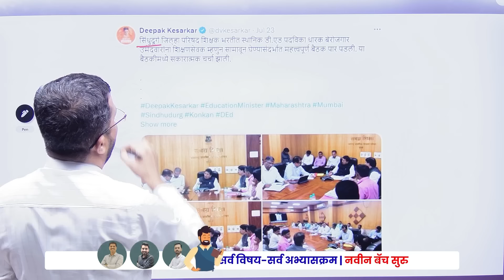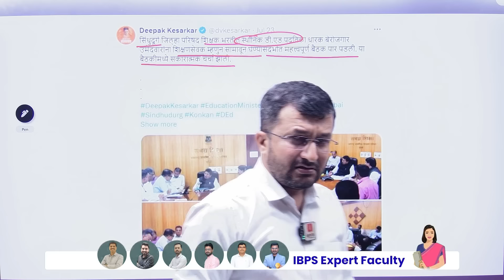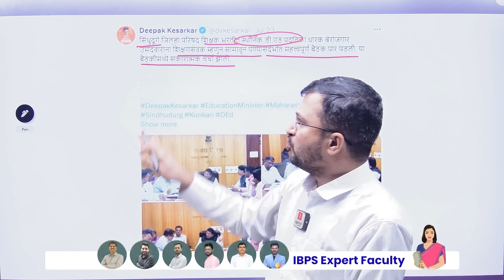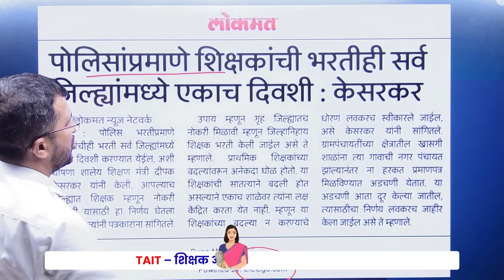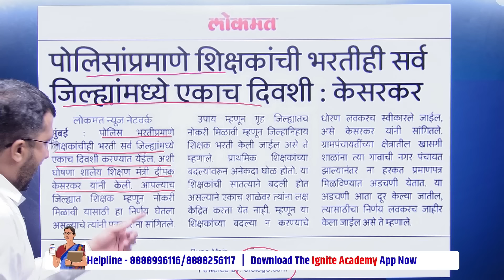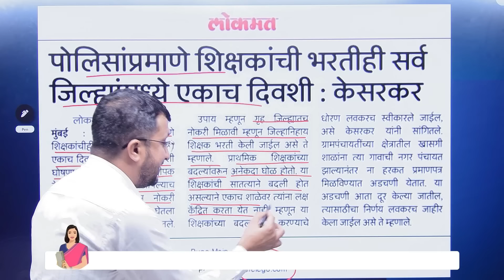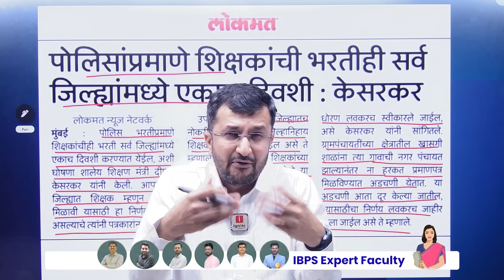शिक्षक भरती। नवीन नियम। भविष्यात अशी असू शकते। भरती प्रक्रिया। Bapu Gaikwad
⦿ TET - शिक्षक पात्रता परीक्षा 2024 Live+Recorded बॅच ⦿

■ द्रोणा बॅच 4.0 ■

✻ वैशिष्ट्ये ✻
1) दररोज Live लेक्चर (दुपारी 1 ते संध्याकाळी 6 या वेळेमध्ये)
2) लेक्चरच्या PDF नोट्स (Print पण काढता येतील)
3) Recorded लेक्चर Unlimited Views (Download सुविधा उपलब्ध)
4) मागील प्रश्नपत्रिकांचे विश्लेषण व सराव परीक्षा
5) संपूर्ण अभ्यासक्रम वेळेत पूर्ण केला जाईल.
6) Course Validity - 1 year

✻ अनुभवी व तज्ञ मार्गदर्शक ✻
1) विजय शेळके सर - मराठी व मानसशास्र
2) बाळासाहेब बोडखे सर - इंग्रजी
3) अमोल गाडेकर सर - परिसर अभ्यास / सामाजिक शास्र
4) योगेश बोबडे सर - गणित व भूमिती
5) राजेश जाधव सर - सामान्य विज्ञान
6) बाळकृष्ण डाके - मानसशास्त्र

■ Ignite Academy App डाऊनलोड करण्यासाठी खालील लिंक वर क्लिक करा.

■ App डाऊनलोड झाल्यावर त्यामध्ये तुमचे संपूर्ण नाव, मोबाईल नंबर, ओटीपी आणि इतर माहिती भरून Registration पूर्ण करा. त्यात TET/TAIT व केंद्रप्रमुख भरती अशी Course Category सेव्ह करा. Course ऑप्शन मध्ये जाऊन तुम्हाला पाहिजे तो योग्य कोर्स निवडून Payment करा. कोर्स लगेच सुरु होईल.

ᐁ उपलब्ध कोर्सेस ᐁ
कोर्स सोबत दिलेल्या लिंक वर क्लिक करून तुम्ही कोर्स विषयी अधिक माहिती घेऊ शकता.

1) TET - Paper - 1 (All Subjects) Live + Recorded Batch (Fees - 2499 / + GST)

2) TET - Paper - 2 (Social Science) Live + Recorded Batch (Fees - 2499 / + GST)

3) TET - Paper - 2 (Math & Science) Live + Recorded Batch (Fees - 2499 / + GST)

4) TET - Paper - 1 & Paper - 2 (All Subject) Live + Recorded Batch (Fees - 2799 / + GST)

📲 TET शिक्षक पात्रता परीक्षा 2024 - या परीक्षेची पात्रता, अभ्यासक्रम, पेपर-1 व पेपर-2 कोणी द्यावा?, डेमो लेक्चर या सर्व माहितीसाठी पुढील Playlist मधील व्हिडिओ बघू शकता.

■ शिक्षक भरतीच्या अपडेटसाठी आमचे Ignite TET/TAIT हे Telegram channel खालील लिंक वर क्लिक करून  जॉईन करा.

■ सर्व प्रकारच्या स्पर्धा परीक्षांच्या अपडेटसाठी आमचे Ignite Academy सरळसेवा हे Telegram channel खालील लिंक वर क्लिक करून जॉईन करा.